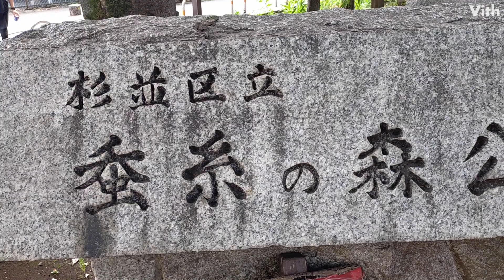東京・和田３丁目にある広々とした公園【蚕糸の森公園】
農林水産省の蚕糸試験場の跡地につくられた公園です。
正門入口を入ったところが「つどいの広場」で、大きなスズカケが枝をいっぱいに広げて来園者を迎えます。
つどいの広場から公園の中央に進んだところが、右に芝生の丘を望み、左に流れと池をひかえる「いこいの広場」です。
正門を入って左に曲がると、ヒマラヤスギなどの高木に囲まれた「遊びの広場」に入ります。
ここでは、ゲートボールや夏休み期間にデーキャンプもできます。

住　　所：東京都杉並区和田３丁目５５−３０